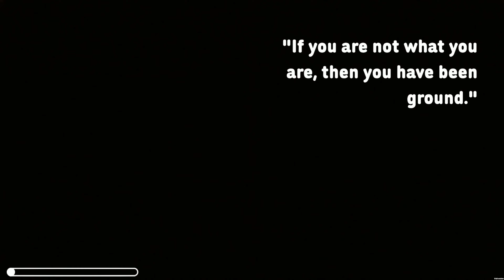The Indie Bin - Nour: Play with Your Food Demo